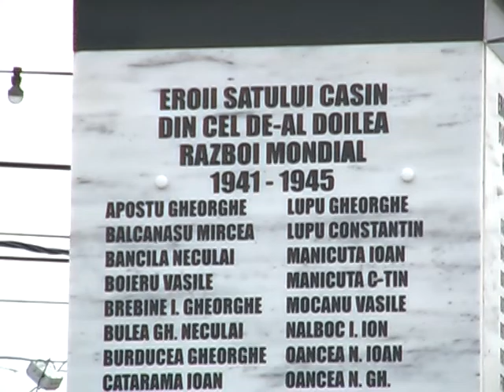LA CASIN Primarul Daniel Soroiu a depus o coroana de flori de 1 Decembrie ZIUA NATIONALA A ROMA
LA CASIN Primarul Daniel Soroiu a depus o coroana de flori de 1 Decembrie de ZIUA NATIONALA A ROMANIEI

Cu stimă,
echipa Exclusiv

Vizionare plăcută !